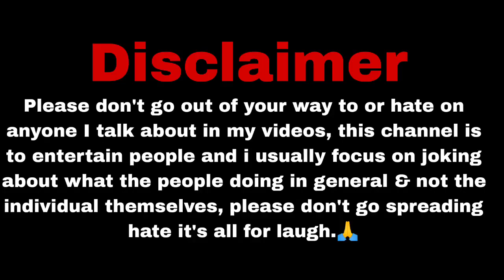RJ King😂 || Reeler Roasted🔥 || Funny Roast || By Derix♥️🙏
Video description- 👇 This video is only for fun Soo guys don't take is personally and if you like this video than support me.❤️🙏

derix video.funny video
Want to create new.funny video guys and support. Create fun and creative funny.
Always with you.form Assam.adibasi rost adibasi voice rost Indian roaster Funny roster Comedy roster. Always do comedy. Create new comedy video. New comedy rost  Daily roaster
 Always doing fun. Don't get tired . Enjoy life with fun. Support

Your quarries-
adibasi roast videos
roast videos
Assam roast videos
funny roast videos
roasted videos
reelers roast
instagram reelers roasted
adibasi roast

Always find fun. Keep support. Always you want fun. I give you funny videos
Go to my channel and get unlimited fun. For life enjoy life with fun. Funny roast videos everyday
Always fun. Always get fun in my channel.
Find my channel on YouTube. And get fun.